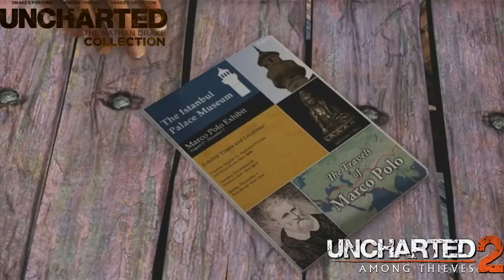Evolution of Nathan Drake (2007 - 2016) (PS3 , PS4 , PSVITA , IOS)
Hey Guys in today's evolution video we are looking nathan drake from 2007 to 2016..

0:00 - Uncharted 1 & Nathan drake collection
2:45 - Uncharted 2 & nathan drake collection
6:23 - Uncharted 3 & Nathan drake collection
8:09 - Uncharted Golden Abyss
10:35 - Uncharted Fortune Hunter
11:41 - Uncharted 4 (A Thiefs end)

Oh shit i forget playstation all star battle nathan drake .. sorry

Thanks AH (: